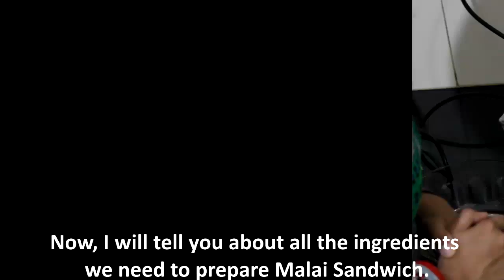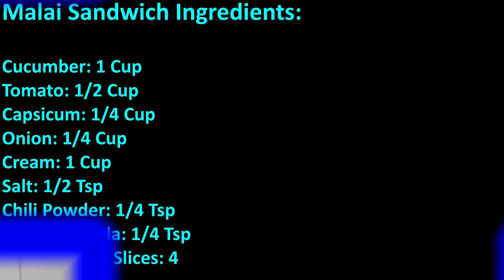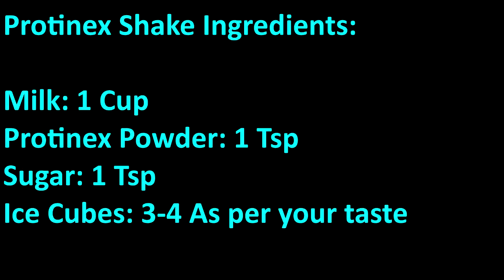Quick Snacks|Malai Toast|Protinex Shake Recipe in Hindi|Crazy Cookery|कैसे बनाएं झटपट नाश्ता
Worried! What to do with snacks time hunger? Do not worry, I have a solution. Here Crazy Cookery presents healthy, tasty, and easy Quick Snacks recipe to please your morning and evening hunger. What are you waiting for! Try out the luscious Malai Toast and Protinex Shake recipe in Hindi. Now resolve all your worries about कैसे बनाएं झटपट नाश्ता! If you love the recipe, do share your valuable feedback and pictures of the tried dish on social media. Do not forget to tag Crazy Cookery.

Crazy Cookery is a replica of the Founder Yogita's food journey, which she is going through her childhood. In reality, Crazy Cookery is a channel based on craziest, simple, and healthy cookery recipes where several unique ingredients and methodologies are incorporated together to a beautiful product.

Must Watch "परफेक्ट तरीके से पनीर भुर्जी कैसे बनाएं | Quick Recipe for Scrambled Indian Cottage Cheese "